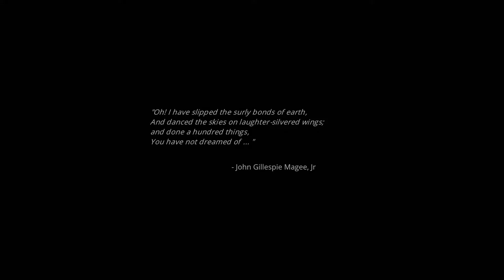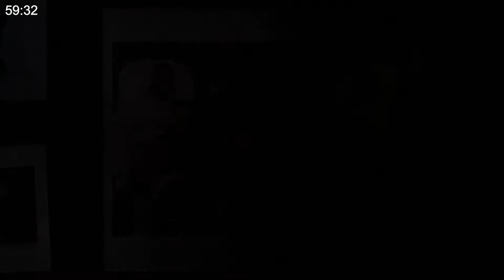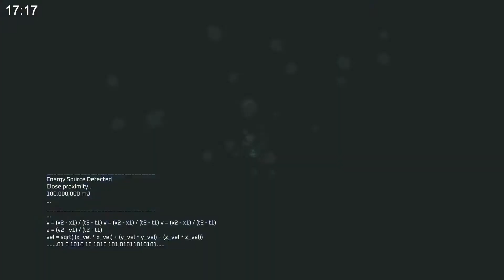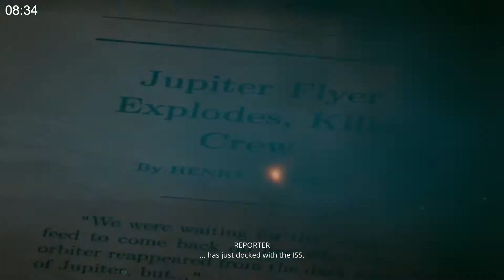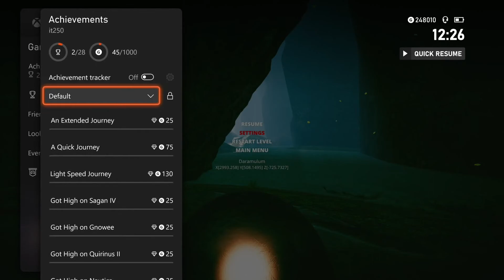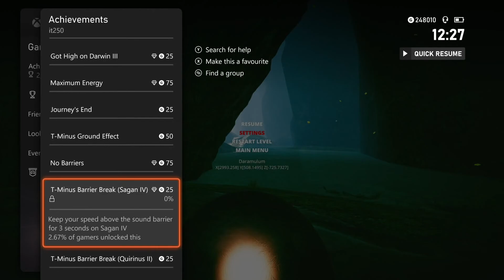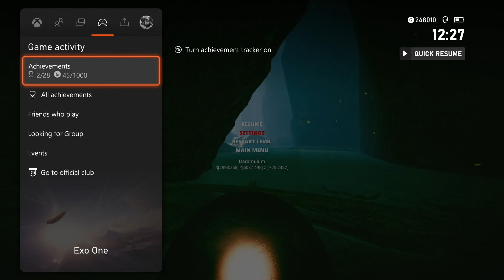One Hour In - Exo One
This is One Hour In, a series where we play a different Xbox Game Pass game each week and see how far we can get in an hour. This week is Exo One, an exploration game where you take control of an experimental space ship utilising gravity manipulation to fly around alien worlds. Speedy thing goes down so that speedy thing can go up!